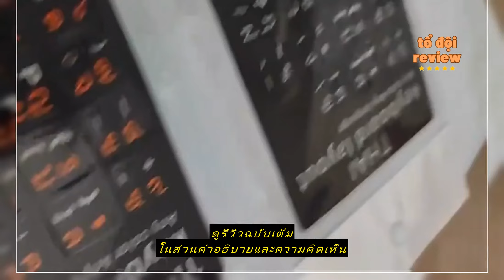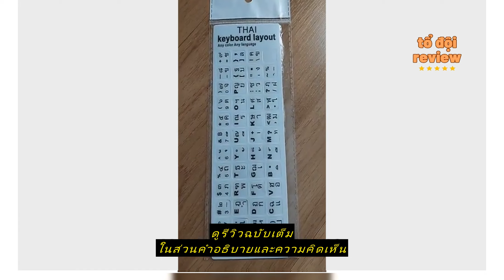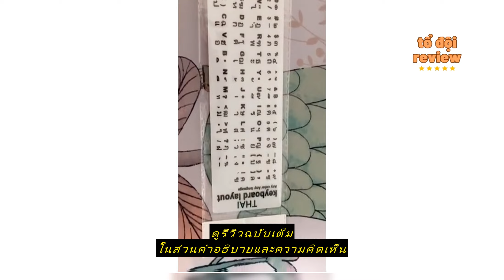Review Sticker Keyboard Thai / English สติกเกอร์ ภาษาไทย-อังกฤษสำหรับติดคีย์บอร์ด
ซื้อราคาที่ถูกที่สุดบน Shopee ที่นี่

87esd

Sticker Keyboard Thai / English สติกเกอร์ ภาษาไทย-อังกฤษสำหรับติดคีย์บอร์ด